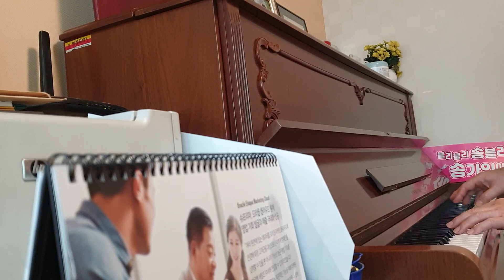편지 미기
노래부르셔서 보내주시면 화음과 피아노반주 입혀드릴게요

피아노코드 물어보시면 알려드릴게요